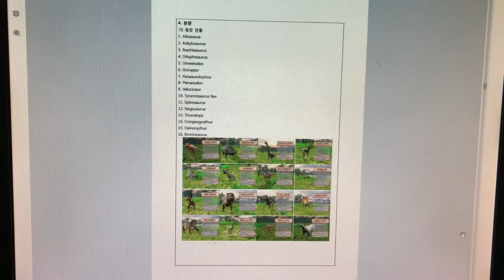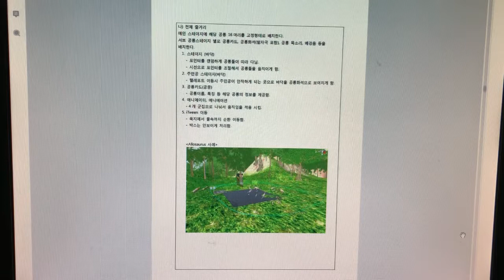문화창조]19. VR게임 기획서 - 별첨8-9. 게임컨셉 설정단계_스토리 설정문서